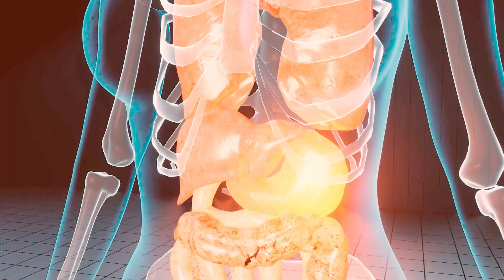Vzkaz o lásce a otevřeném srdci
"Láska vždy udělá to, co ví, že je správné. Nehledě na skutečnost, že ani nezvažuje důsledky. Protože zvážit důsledky, by znamenalo zvážit, že neuděláte to, co víte, že je správné". -  David Icke